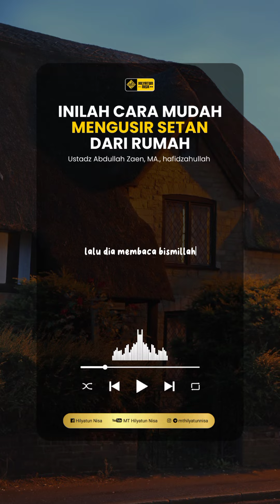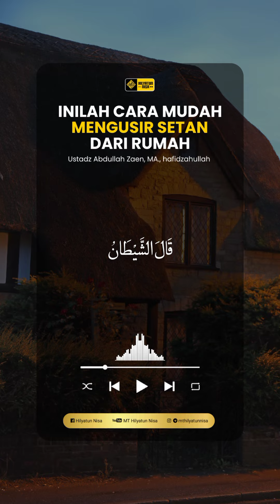Inilah Cara Mudah Mengusir Setan dari Rumah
Audio Booster

🔈 Ustadz Abdullah Zain, Lc MA hafidzahullah